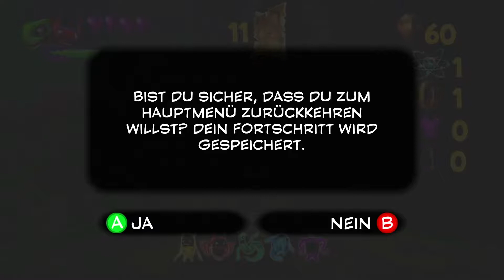DIESER FUC*ING SHOVEL-KNIGHT - Yooka-Laylee - Folge 5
Oh hey - Juhu! Ein Spiele-Cross-Over! Sowas ist immer lustig! Geh den Berg raus, und hole dem Shovel Knight einen Rubin? Geilo! Also nur hier raus und. AAAAARGGHHHH!